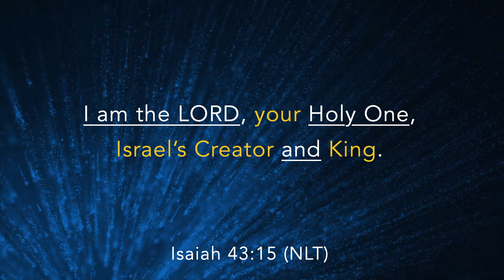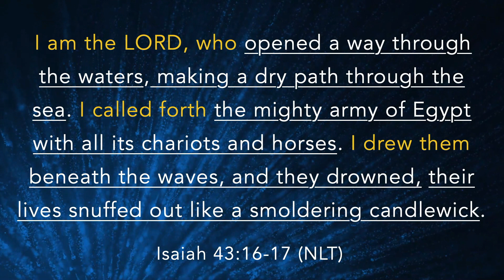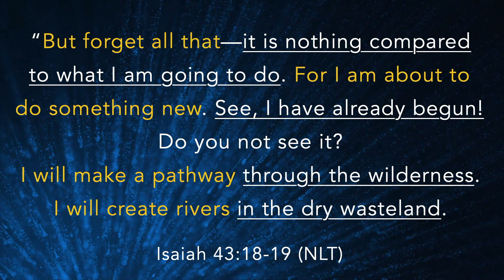Forget All Dat !!